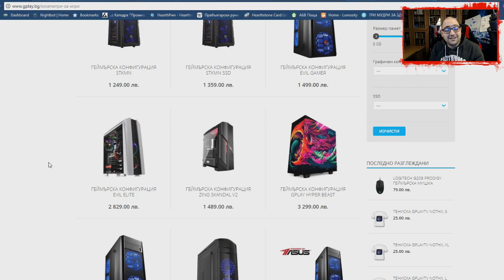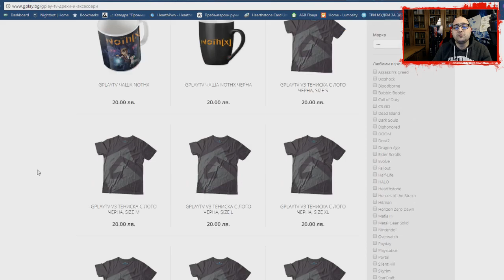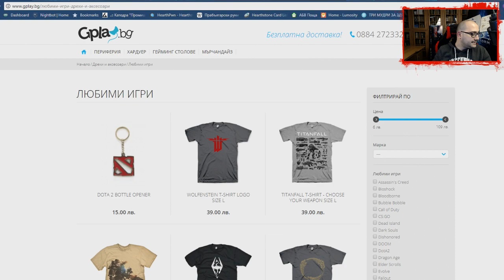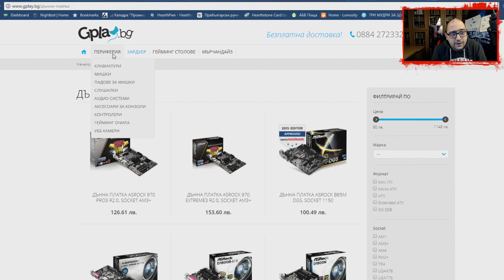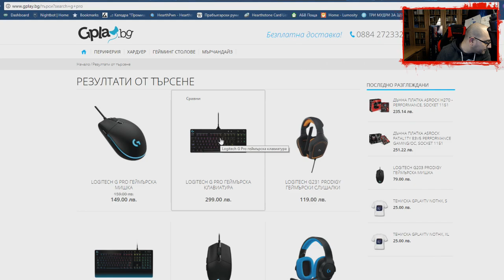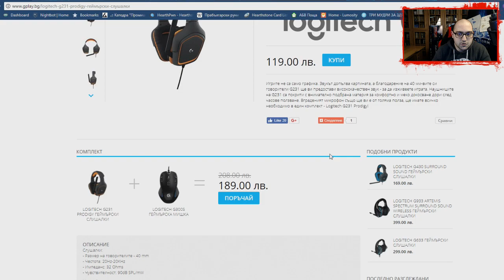Черен Уикенд в Gplay.bg 24-26.11